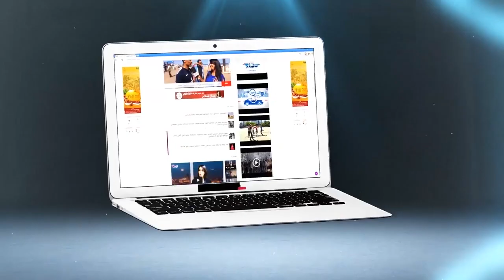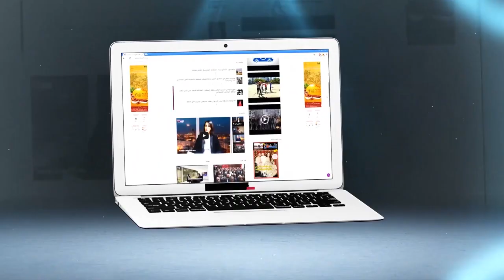5 سنوات سجنا للقايد الذي ظهر في أشرطة الفيديو داخل غرفة نوم سيدة متزوجة